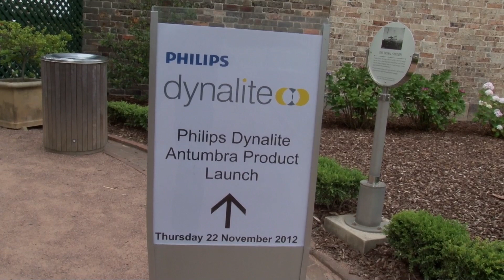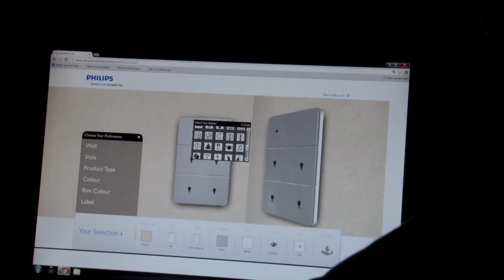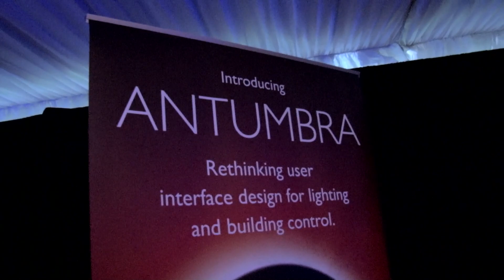Philips Dynalite Antumbra Product Launch, Sydney, Australia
The Antumbra series introduces multiple new features to the Philips Dynalite system. A single panel can be configured to have many different button combinations allowing for a consistent look throughout an installation. Each button is completely configurable through the Envision commissioning software to perform a vast range of functions, from simple local lighting control to site-wide functions that can affect all network devices. The contemporary design incorporates multiple hidden sensory inputs to automatically control the local environment. Utilizing the latest in field effect technology, when a user approaches the device, the panel will light up resulting in a wall wash effect, welcoming the user to interact with the device. An internal light level sensor will ensure the wall light wash effect is adjusted to the appropriate level. The indicators are also hidden into each button and light up when a user approaches. When the user moves away all the wall wash lighting effect and indicating lighting will fade away. A built-in temperature sensor automatically measures the local area and adjusts the air conditioning when integrated into the network system.

Antumbra sets a standard from both a design and an engineering perspective. Not only is Philips pushing the boundaries of what a user interface could be, but it also includes new methods of interaction, construction, installation and aesthetics. The result is a truly unique user interface that is able to use the entire faceplate as control points with many features hidden beneath its slick design. The Antumbra panel range will allow for mixing and matching different finishes of buttons and rims to match the clients' requirement. An online tool has been launched to allow users to be creative with their very own panel design.

At rest, the panel will blend into the wall with passive aesthetics. The Antumbra panel can detect a user approaching with hidden sensors. When a user's presence is detected the Antumbra panel 'wakes up' with a wall wash lighting effect and the camouflaged button indicators reveal themselves, welcoming the user to interact. Each of the buttons can be labelled to give indications of functions.